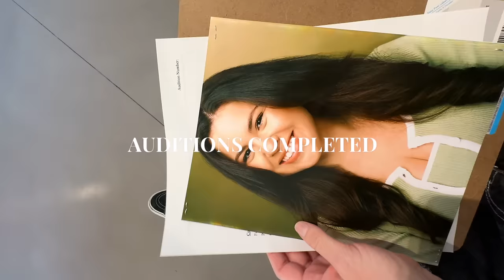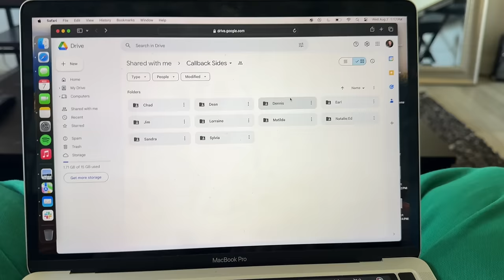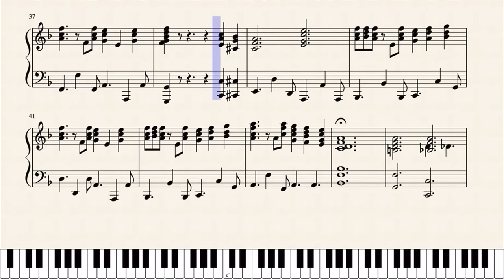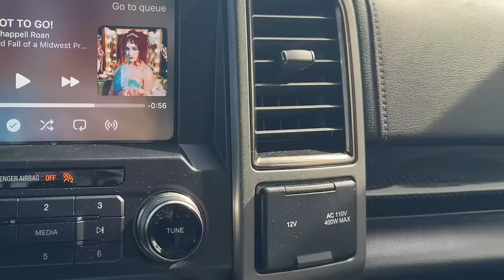Behind the curtain: Late Night Callbacks + First Adult Tap class 🆘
Come with me as I FINALLY try my first adult tap class!!
Wish me luck at CALLBACKS AHHHHHHHH

Behind the curtain: Late Night Callbacks + First Adult Tap class [SOS]